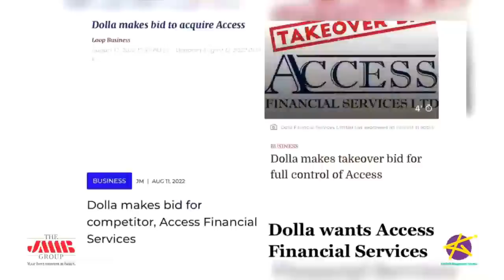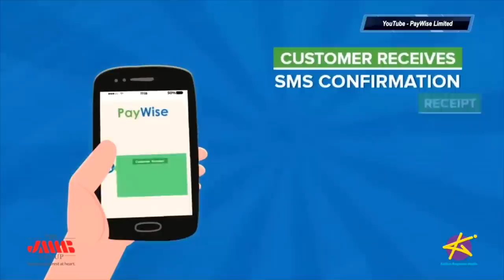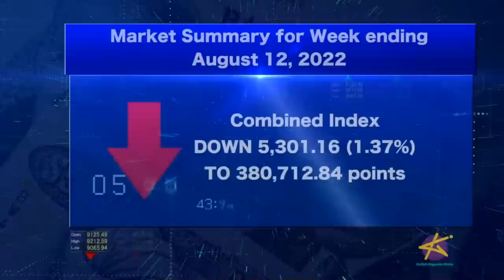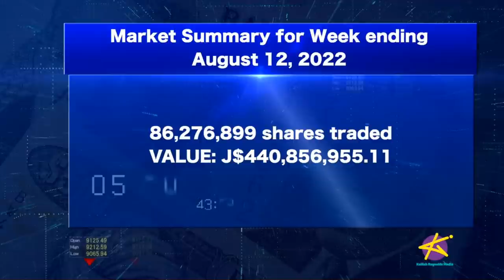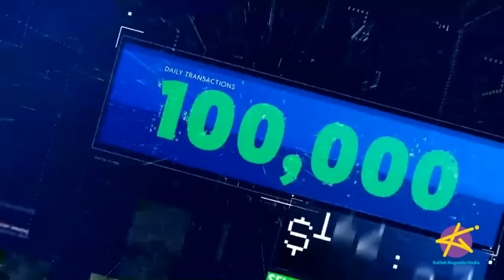Taking Stock LIVE - Jamaica’s 1st Data Science & Artificial Intelligence Company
On this episode of Taking Stock, Jamaica’s first Data Science and Artificial Intelligence company, StarApple is on a mission to make Jamaica the global hub of technology innovation.

We’ll find out how from CEO of StarApple AI, Adrian Dunkley.

And THE ANALYSTS weigh in on the latest market developments. It’s Earnings Season – What’s On the Horizon for investors? And Berger Paints Jamaica is still being severely impacted by the Russia and Ukraine war.

We’ll discuss

OUR SEGMENTS:
0:00 - Introduction
1:53- What’s Hot in Business
7:20-Discussion
35:31- Market Recap
39:18- The Analysts

How do you feel about the news that Dolla Financial has expressed interest in acquiring Access Financial?

That’s great news for Dolla
Dolla doing too much, too soon
We need the competition in the market
Other (leave a comment)

Hugh Miller- Head of Asset Management, JN Group

EPISODE CAST:

Adrian Dunkley
CEO - StarApple  Al

CARDS: